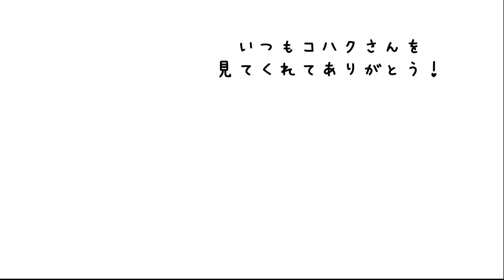【満足顔】今年はじめてのご飯でおなかいっぱい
SHIROヘビのコハクさんです。

飼い主の暮らし【好きなものがあるシンプルな暮らし】